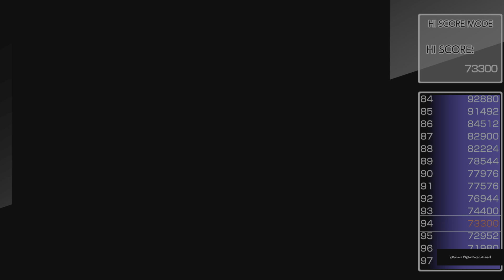Arcade Archives VS. CASTLEVANIA score 150.000 points